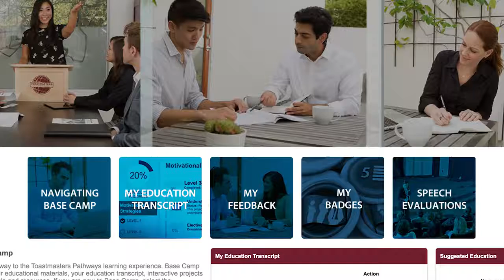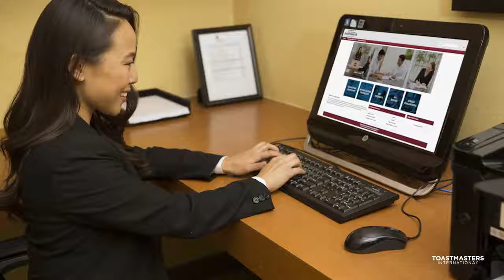5 Toastmasters Pathways learning experience – Why is Pathways valuable to you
Official Toastmasters Pathways learning experience video- Why is Pathways valuable to you?